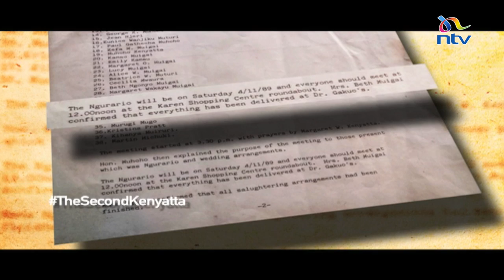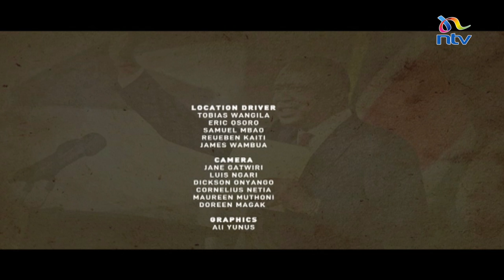The Second Kenyatta | The making of a President